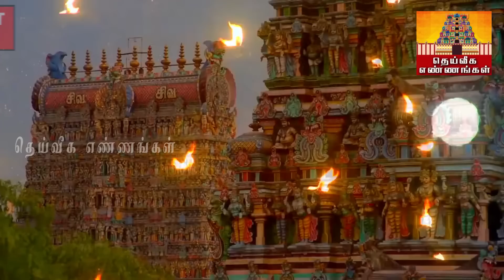சனிக்கிழமைகளில் இந்த 5 பொருட்கள் வாங்கினால் அடிக்கடி சண்டையும் பணக்கஷ்டமும் வரும்../saturdaypooja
சனிக்கிழமைகளில் இந்த 5 பொருட்கள் வாங்கினால் அடிக்கடி சண்டையும் பணக்கஷ்டமும் வரும்..

கடன் சேராமல் இருக்க சொந்த வீடு,இடம் வாங்க இந்த தீபத்தை கட்டாயம் ஏற்றுங்கள்/கடன்விலகபரிகாரம்

parigarapalangaldaily uses pooja room tips,daily uses pooja room tips in Tamil,New pooja room tips,pooja room tips,aanmeega tips,Secret pooja room tips,most